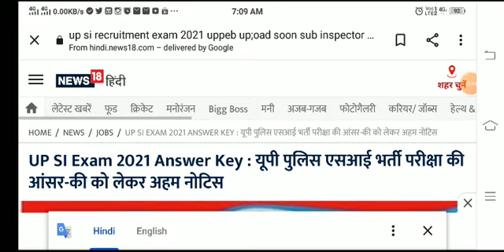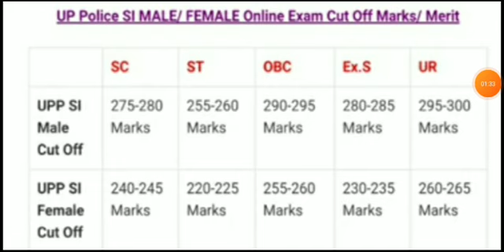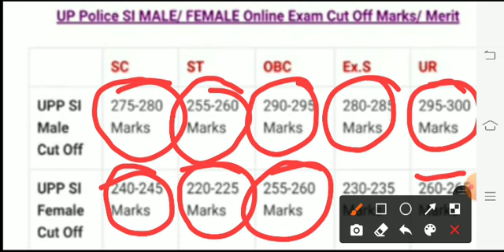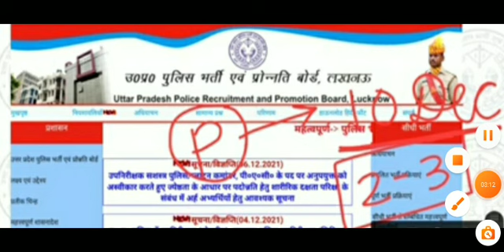UP SI latest news today | UPSI answer key date | UPSI result date | UPSI running date | UPSI cut off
UPSI Cut off 2021 | UPSI Answer Key 2021 | UPSI Latest News Today | UPSI Result Date 2021

Your Quries:
upsi news
upsi update
Upsi bharti
Upsi notification
Up si bharti 2021
Up si